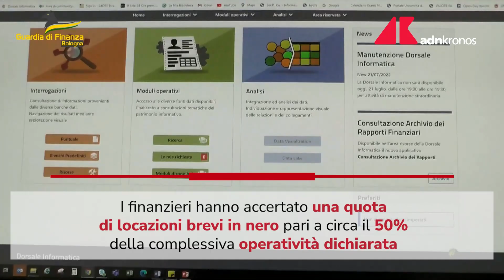Bologna, affittacamere in centro evade il fisco per oltre 600mila euro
La Guardia di Finanza di Bologna scopre un affittacamere nel centro storico che ha evaso oltre 600mila euro di imposte dal 2017